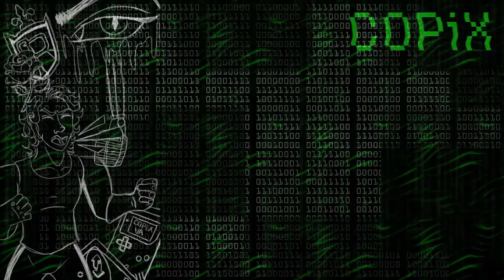Sad to the BONE | UNDERTALE Part 2